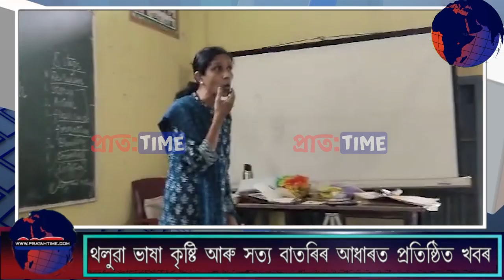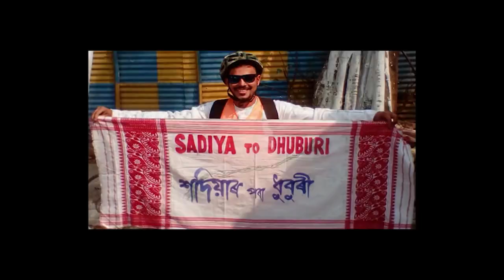২০০ খন বিদ্যালয়ৰ ২০০ গৰাকী শিক্ষক-শিক্ষয়িত্ৰীৰ মাজত প্ৰশিক্ষণ কাৰ্যসূচীৰ সফল সামৰণি